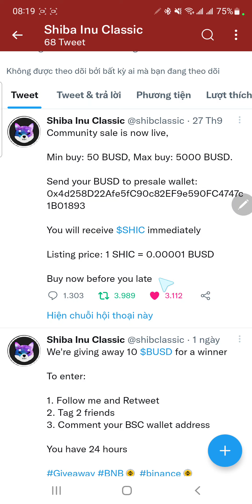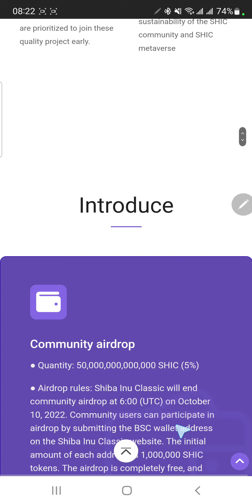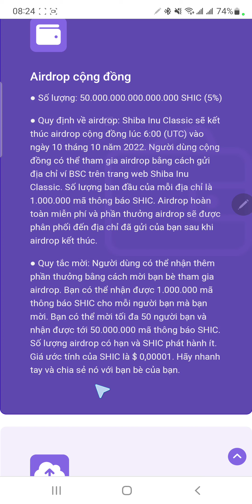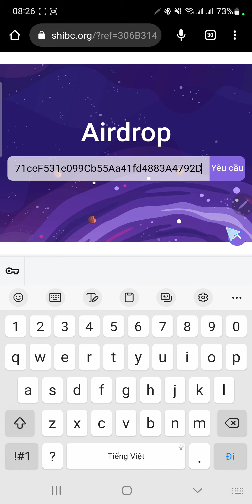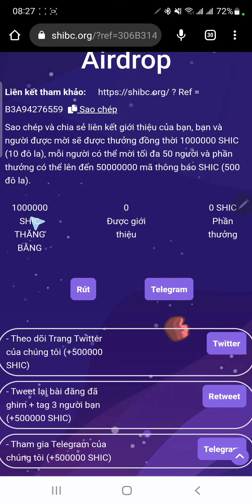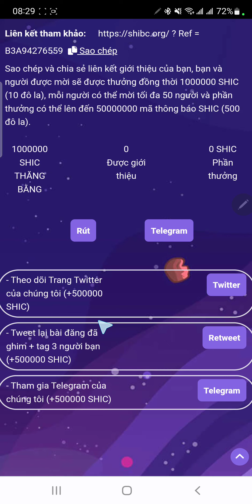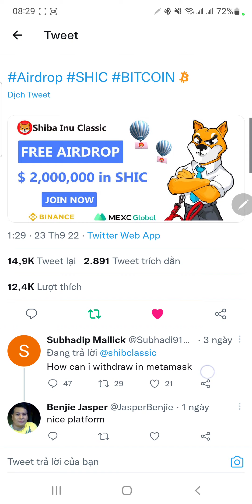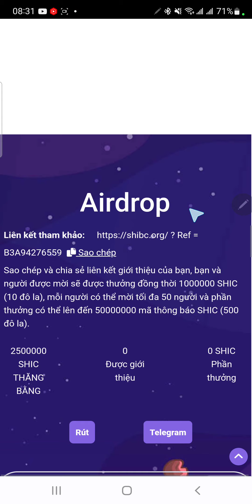Shiba Inu Classic Tham Gia Nhận 1,000,000 SHIC (~$10) Rút Luôn Về Ví, Chỉ Còn Vài Giờ Kết Thúc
🦊 Contract SHIC Mạng Bsc: 0x7A4bdB738Be99eDc1eF26548B8b098eFf0e42023